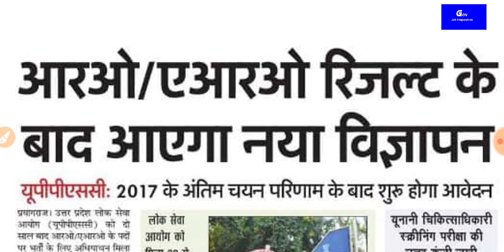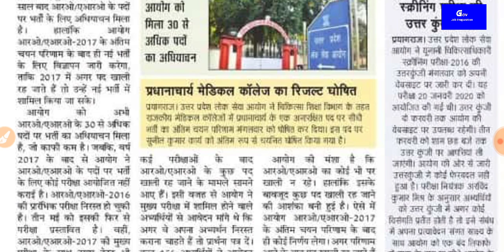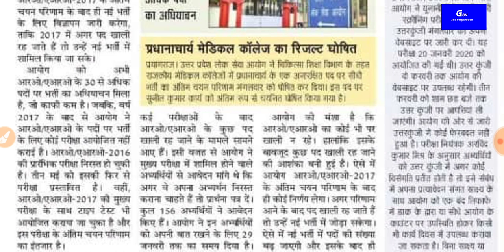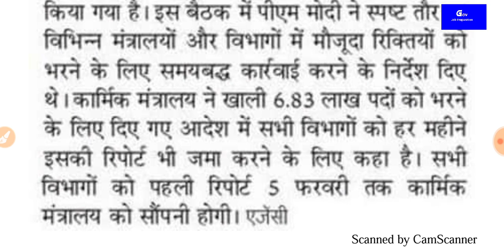RO / ARO भर्ती 2020 विज्ञापन / केंद्रीय केंद्रीय सेवाओं मे 6.83 लाख खाली पद